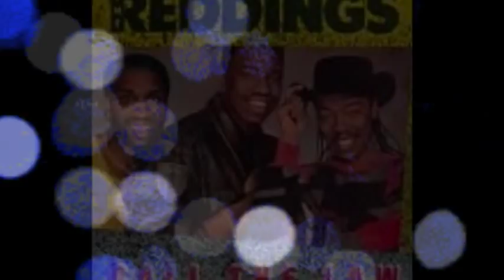The Reddings Remote Control